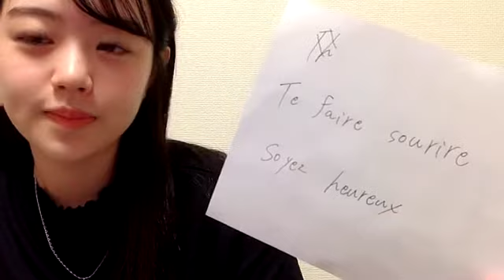2022年07月03日 13時41分27秒 上見 天乃（AKB48 チーム８）